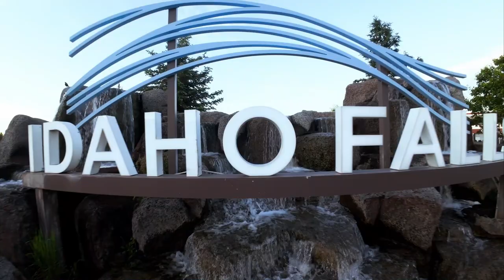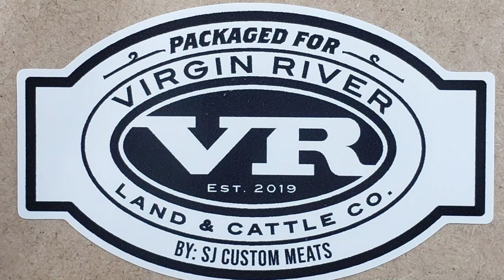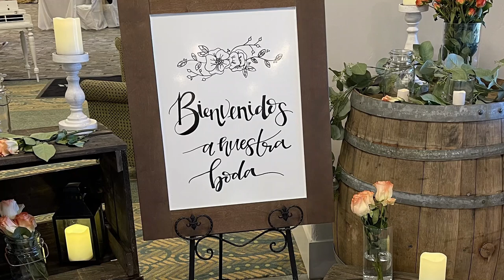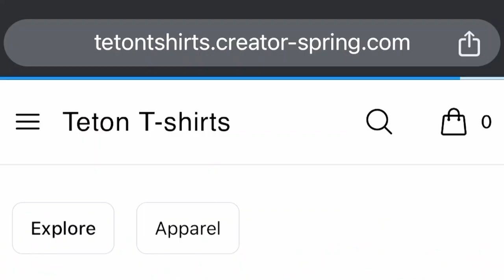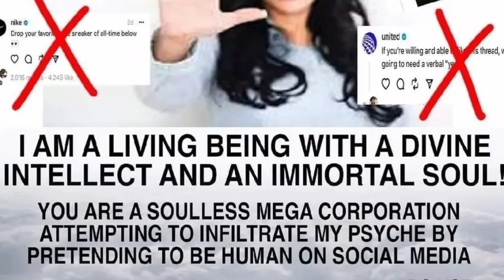Ep. 57 - Ross Dress For Less mess! Teens in parking lots! IFHS in shambles!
Eastern Idaho State Fair food overview, what goes on a pickle pizza, electrolytes and carbs help with hydration, Don Aslett's Cleaning Center in Idaho Falls, Tupperware foot bath/ meat defroster/ puke bucket/ potato salad/ popcorn bowl, ice cream with olive oil and salt and balsamic vinegar, fleur de sel and Indian Tellicherry pepper, be as motivated as a meth head, Steele-N-Jo's Bone, someone is offering a DoorDash style delivery service for fair food, reheating fried food, Karley's concept for deep fried Oreos, teen trouble in the McDonald's parking lot on Hitt, a brief history of "the cruise" in Idaho Falls, Grease, Ross Dress For Less mess and the Idaho Falls Chamber of Commerce effort, Brad's "We Are The World" style charity single lyrics, Silence Brand, Idaho Falls High School ceilings caving in, vote YES on the next bond, Shaboozey "A Bar Song (Tipsy)" is the 2024 summer song, Karley's new cowboy boots, Xhale Day Spa is now Xhale Resort & Spa with cabins and hot pools and fire pits and pickle ball, Shelley Spud Days September 12-21, the Teton T-shirt Marilyn Monroe potato sack tee, weddings and wearing white and the cake smash, line dancing